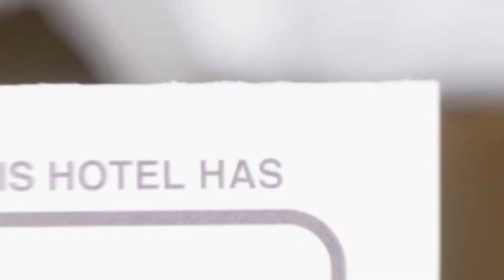Cabana Brandusa hotel review | Hotels in Ranca | Romanian Hotels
Cabana Brandusa hotel video review. Hotels in Ranca, european 3 stars hotels.